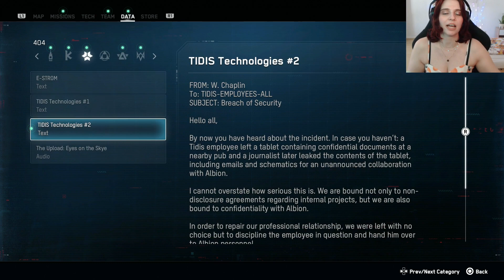Let's Play Watch Dogs: Legion / #028 / Find the footage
In a dystopian London of the near future, the hacker group DedSec fights against the oppressive regime of a private military corporation and a crime syndicate that controls the city. To build a resistance, uncover a vast conspiracy and free London from these oppressors, anyone in London can become a freedom fighter, each with their own unique abilities.